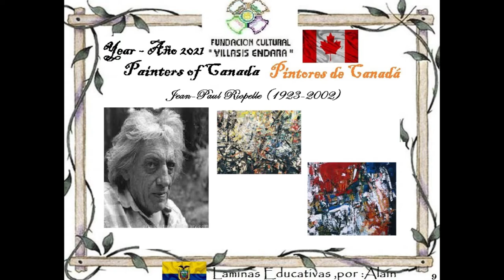Jean Paul Riopelle 1923 2002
Fotografia y diseño por : Alain Villasis
 Música . musica-timofiy-starenkov-the-journey
Fundacion Villasis Endara

Jean-Paul Riopelle nació en Montreal en 1923, y comenzó a estudiar dibujo cuando era niño. Durante su educación en la école du Meuble en 1945, se convirtió en miembro del movimiento Les Automatistes, un grupo de artistas disidentes de Montreal que estaban interesados en los principios del surrealismo y su enfoque en el automatismo. Riopelle se mudó a París en 1947 y se convirtió, durante un corto período de tiempo, en un asociado de los surrealistas; fue el único canadiense que exhibió con ellos. Poco después, el estilo de pintura del artista cambió del surrealismo a la abstracción,
Jean-Paul Riopelle was born in Montreal in 1923, and began studying drawing as a child. During his education at the école du Meuble in 1945, he became a member of the Les Automatistes movement, a group of dissident artists from Montreal who were interested in the principles of Surrealism and its focus on automatism. Riopelle moved to Paris in 1947 and became, for a short time, an associate of the Surrealists; he was the only Canadian who exhibited with them. Soon after, the artist's painting style changed from surrealism to abstraction,